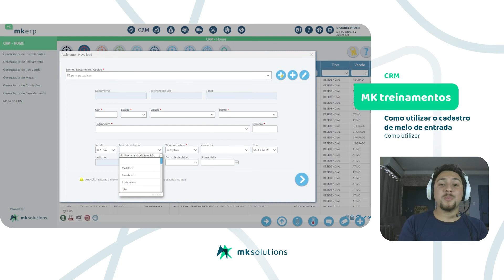MK Solutions Treinamentos: Como utilizar cadastro de meio de entrada